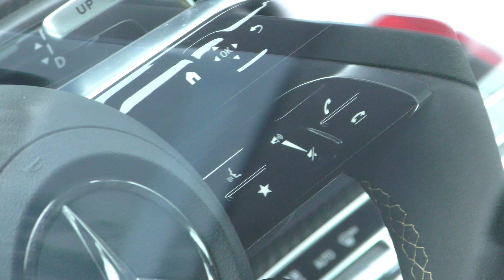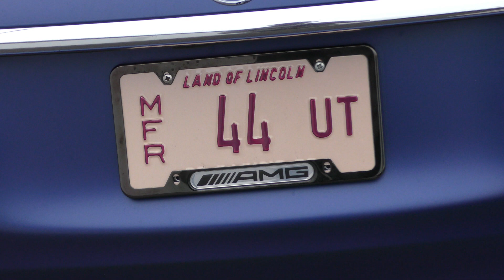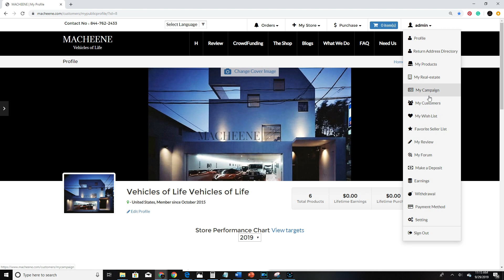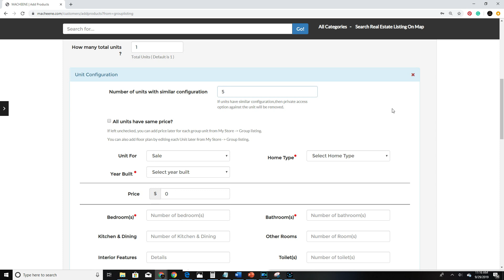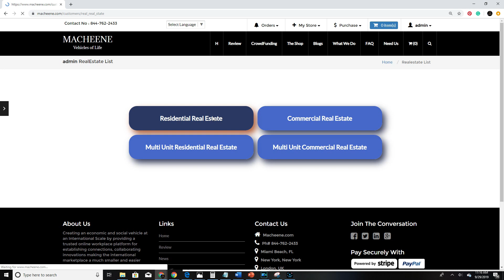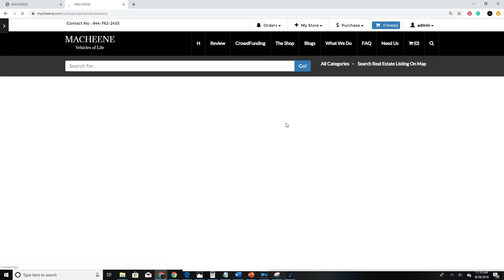MERCEDES BENZ E63 S Wagon | IT'S BLUE AND FAST (WALK AROUND)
mercedes benz e63S wagon, e63 S wagon